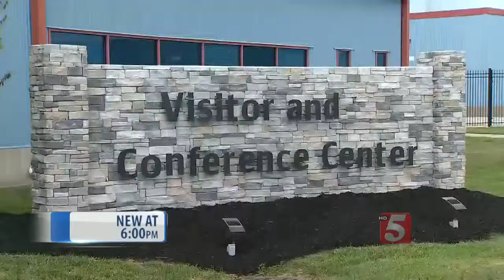GM Expansion Expected To Bring More Congestion To Spring Hill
With General Motor’s announcement to expand the assembly plant in Spring Hill, officials will now have to address the increase in traffic on city’s already-congested roads.